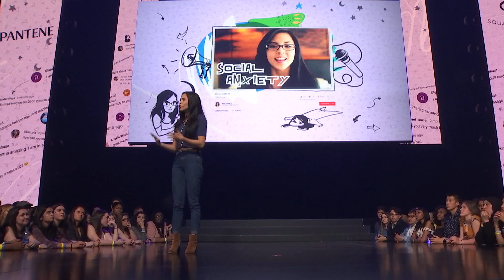Brandcast 2018: Anna Akana, YouTube Creator | YouTube Advertisers